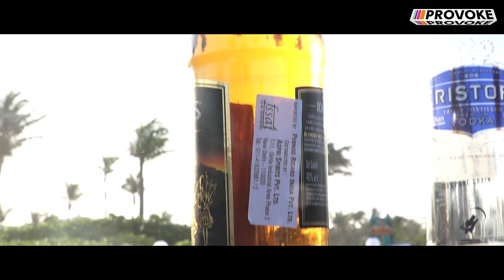Sunshine, Sea and Symphony! | Marmoset Beach Fest | Provoke TV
Marmoset-Beach Fest is an immersive experience that combines the Rhapsody of the ocean with handpicked live acts featuring top Dj’s including Nikhil Chinnapaa, Ash Roy, Ankytrixx, Bullzeye set in a serene and beautiful beach paradise. Although there exists an endless selection of EDM Festivals to choose from, He give audiences the unique chance to experience something new!